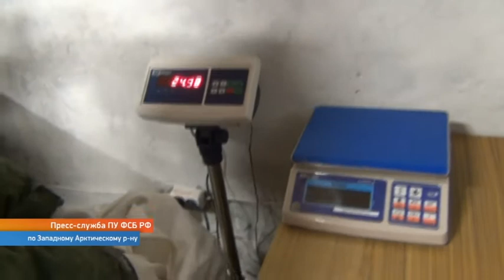пограничники недалеко от Териберки задержали браконьеров, промышлявших добычей камчатского краба